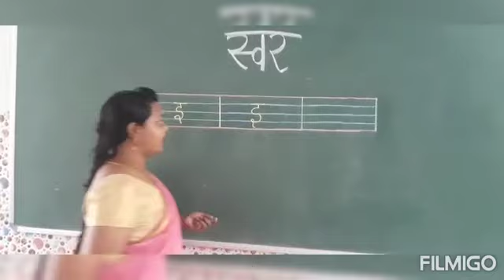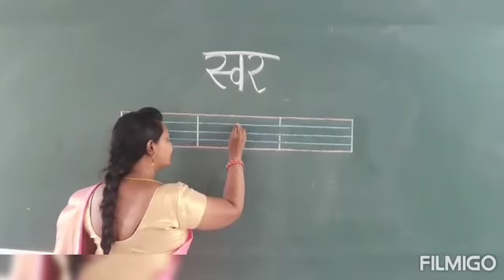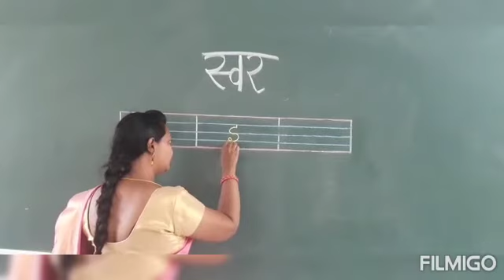LKG Hindi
Smitha Mariyan